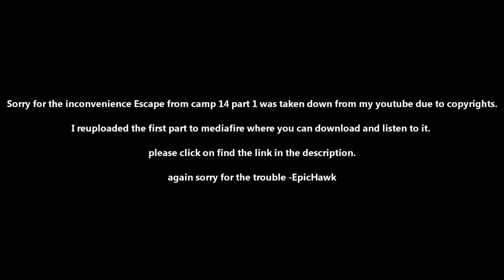Escape from camp 14 Part 1 Mediafire link Reupload)